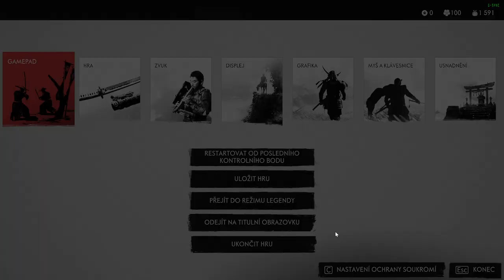Ghost of Tsushima CZ LETHAL GAMEPLAY PART 32 souboj v močále utonulých